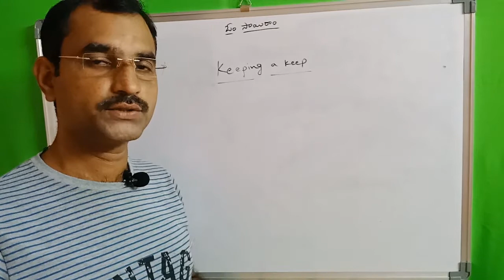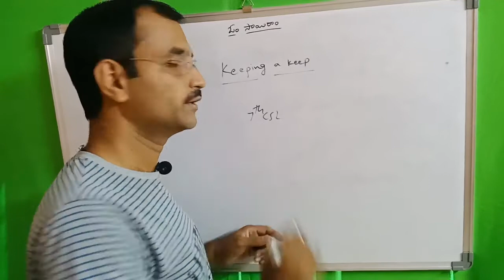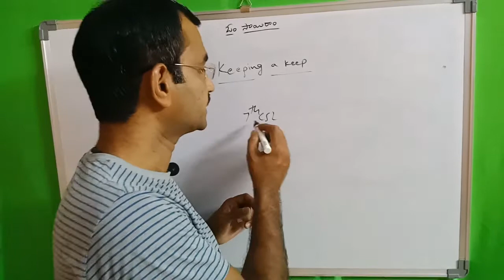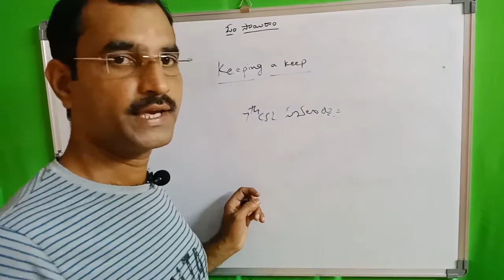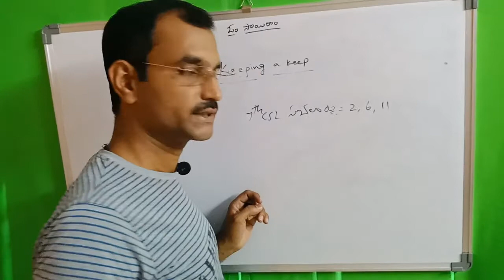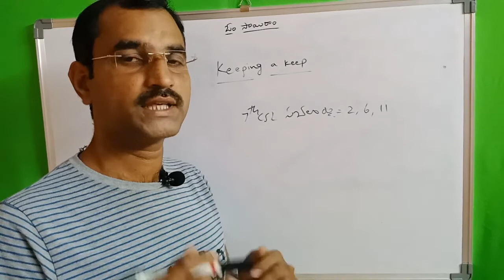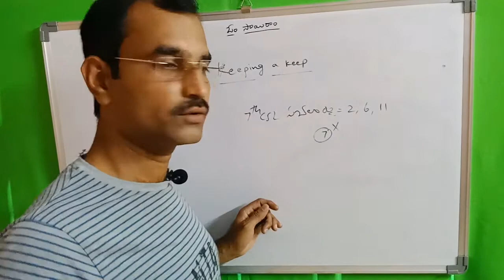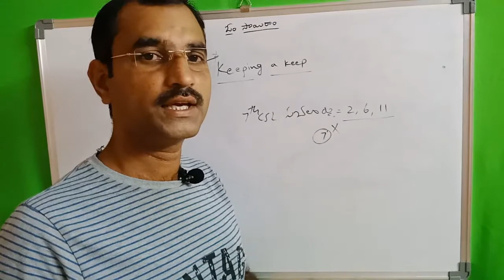learn Kp astrology in telugu|| vedic astrology ||astro points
kp astrology in  telugu lessions
more importance in astrology points
importans significance